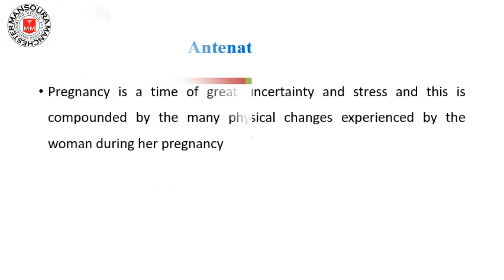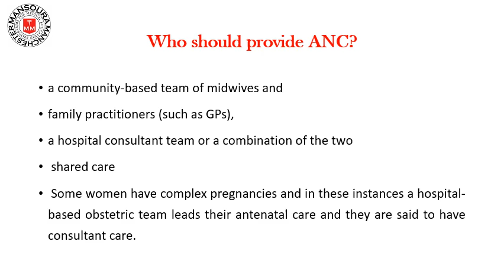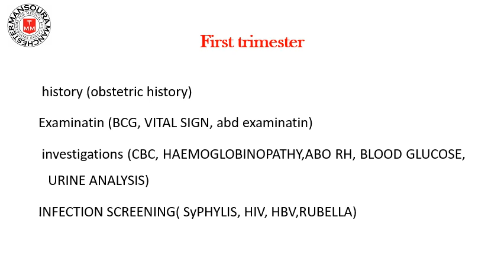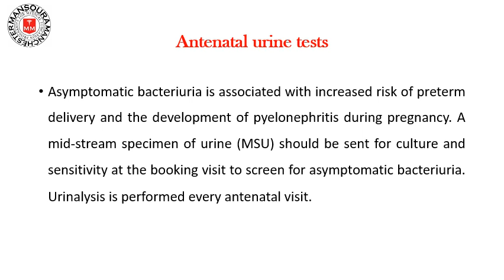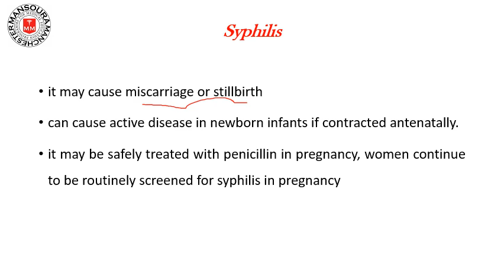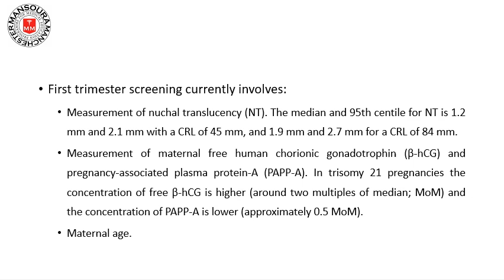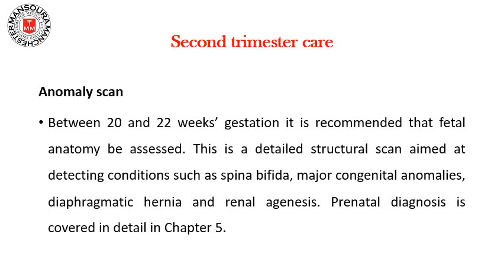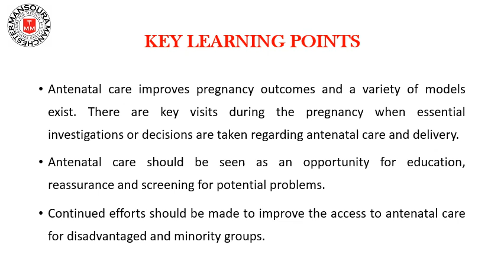Antenatal care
Prof. Maher Elgaly
6th year
Faculy of Medicine